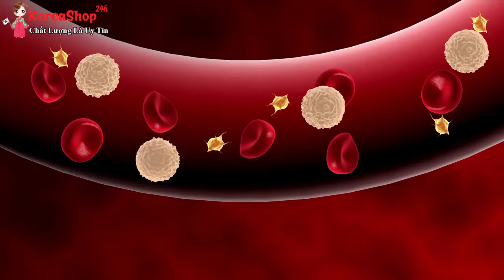Nước Hồng Sâm Trẻ Em Hàn Quốc Baby Sanga Dạng Gói Hộp 30 Gói Có Tốt Không ? Cách sử dụng thế nào ?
Đặt Mua Nước Hồng Sâm Trẻ Em Hàn Quốc Baby Sanga Dạng Gói Hộp 30 Gói

❂ Tác dụng:

✔ Giúp bé ăn ngon, ngủ ngon, da dẻ hồng hào, hỗ trợ tăng sức đề kháng, giúp tăng khả năng hấp thụ thức ăn, tăng trưởng chiều cao, phát triển trí não…

✔ Đặc biệt tốt cho trẻ biếng ăn, suy dinh dưỡng. Bạn sẽ không còn phải lo lắng chuyện con cái ốm vặt và lười ăn sau khi cho bé dùng chỉ với 1-3 hộp hồng sâm Sanga.

✔ Nước hồng sâm em bé Sanga giúp trẻ phát triển trí não, hỗ trợ tăng cường trí nhớ. Sử dụng hồng sâm hàng ngày sẽ được bổ sung giúp trí não hoạt động dẫn đến phát triển trí nhớ cho não bé.

✔ Giúp trẻ hỗ trợ tăng hệ miễn dịch và sức đề kháng, theo nhiều nghiên cứu cho thấy nếu cho trẻ uống hồng sâm trong thời gian 3 tháng và uống 3 lần trong năm thì sẽ có hiệu quả giúp cho trẻ không bị ổm vặt, ho, cảm, sổ mũi, và thời gian mắc cũng được rút ngắn đi.

✔ Hồng sâm hỗ trợ cải thiện tình trạng trẻ biếng ăn còi xương bổ sung hàm lượng Vitamin và khoáng chất cao giúp trẻ ăn ngon miệng hơn và phát triển xương chắc khỏe.

✔ Hồng sâm thanh nhiệt thanh lọc cơ thể, giúp trẻ hết nóng trong, táo bón, da dẻ hồng hào ăn ngủ tốt.

✔ Phục hồi mệt mỏi: Hồng sâm giúp cho các bé hay hiếu động hay các bé hay bị chịu những cường độ học tập cao nhanh chóng hồi phục sức khỏe, hỗ trợ giảm căng thẳng mệt mỏi.

✔ Bạn sẽ không còn phải lo lắng chuyện con cái ốm vặt và lười ăn sau khi cho bé dùng chỉ với 1 hộp hồng sâm Sanga.

Các video liên quan:
o0o
ĐC : Số 2 ngõ 79 Thụy khuê - Tây hồ - Hà nội